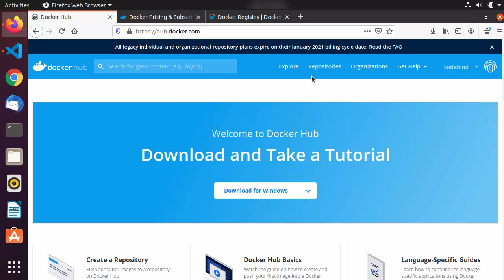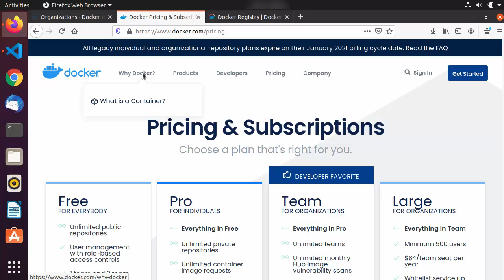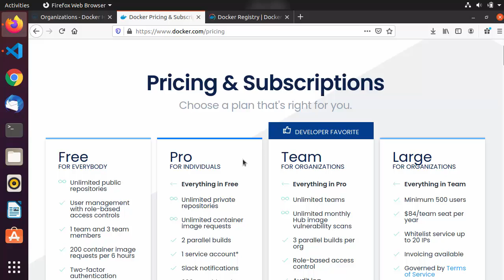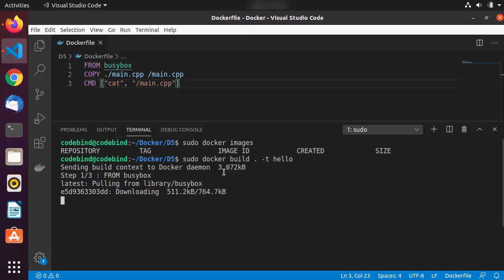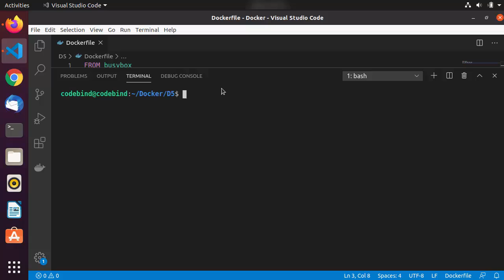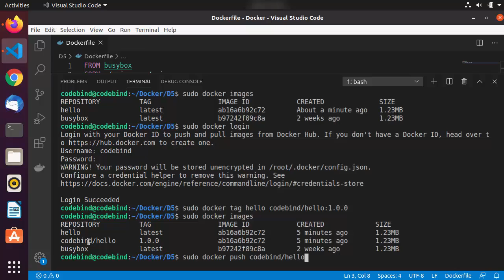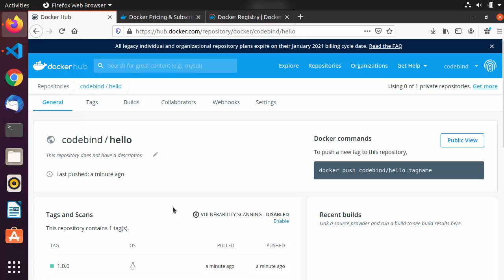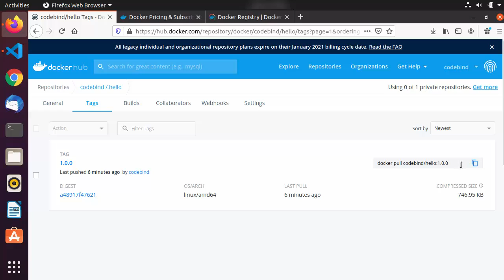Docker Tutorial for Beginners - How to Use DockerHub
Welcome to this on Docker Tutorial for Beginners. In this video provides an information about How to Use DockerHub. we will see Pushing and Pulling to and from Docker Hub.

Docker is an open platform that allows use package, develop, run, and ship software applications in different environments using containers.
In this course We will learn How to Write Dockerfiles, Working with the Docker Toolbox, How to Work with the Docker Machine, How to Use Docker Compose to fire up multiple containers, How to Work with Docker Kinematic, Push images to Docker Hub, Pull images from a Docker Registery,  Push stacks of servers to Docker Hub
How to install Docker on Mac.